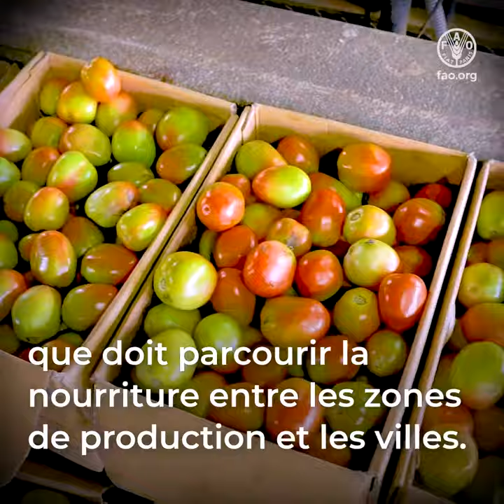Building better lives and livelihoods in Asia-Pacific through sustainable urban food systems sq/FR